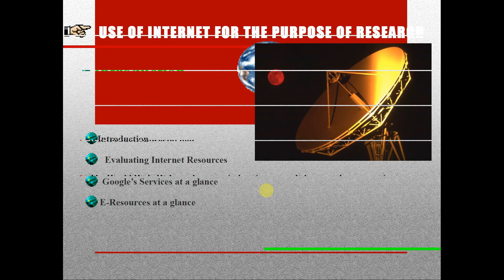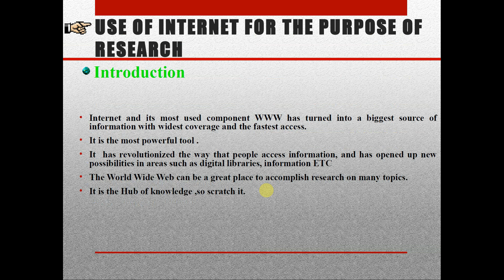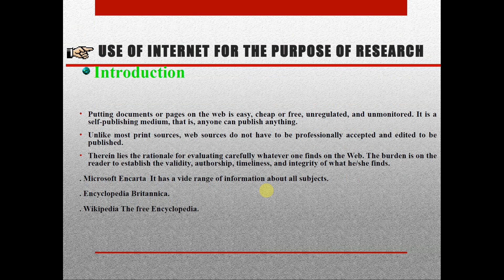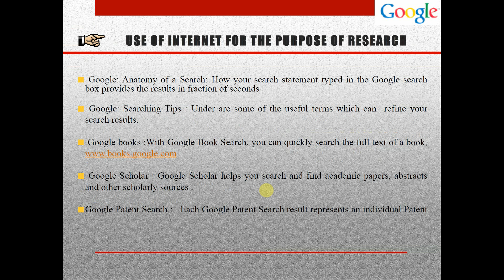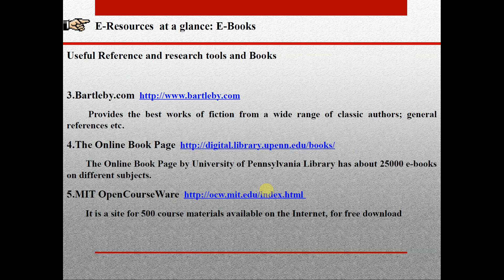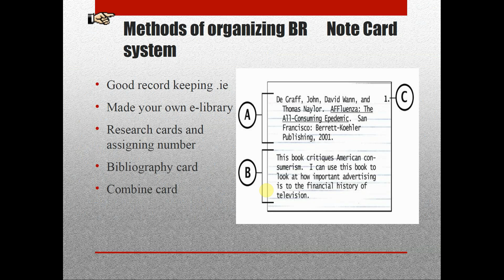Use of Internet for research I FY BMM I BAMC I MEDIA STUDIES I JOURNALISM